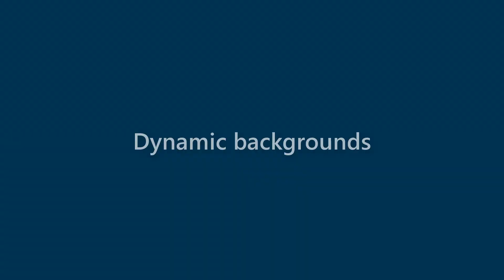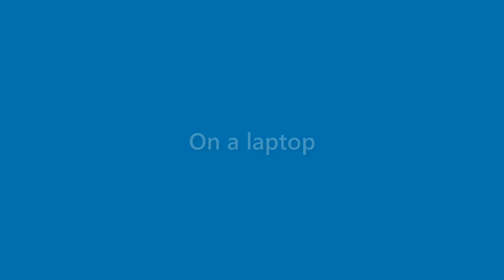Becky Craig - appearance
Name Look - Becky Craig - appearance. In this video we present "Becky Craig" name look and feel in various scenarios.
This video will cover:
How does "Becky Craig" look as a personal letterhead?
How does "Becky Craig" look on a business card?
How does "Becky Craig" look on a computer/laptop screen?
How does "Becky Craig" look with different background colors?
How does "Becky Craig" look with various fonts?